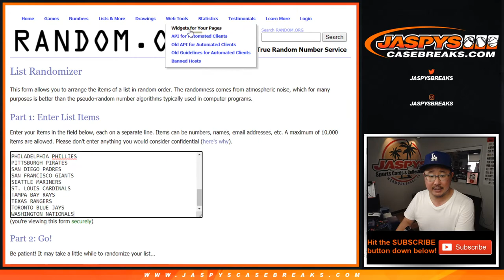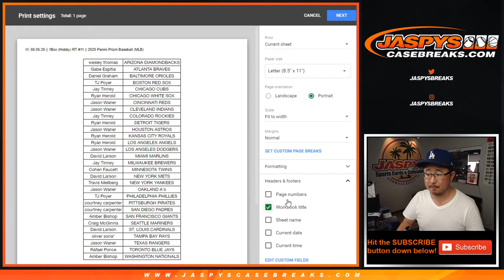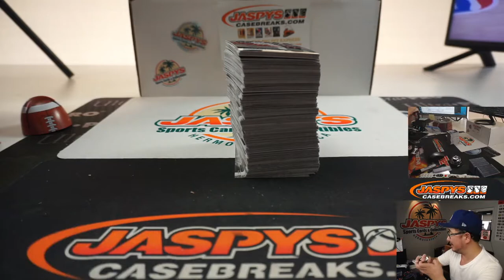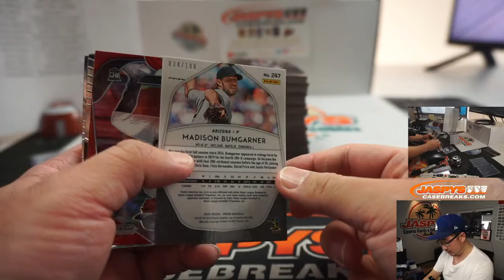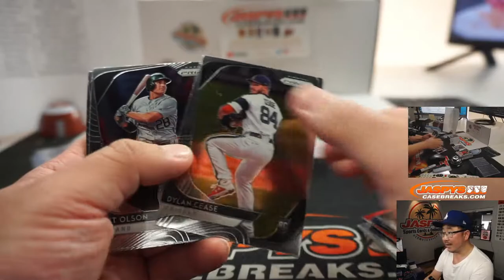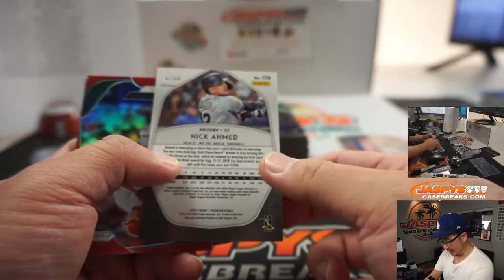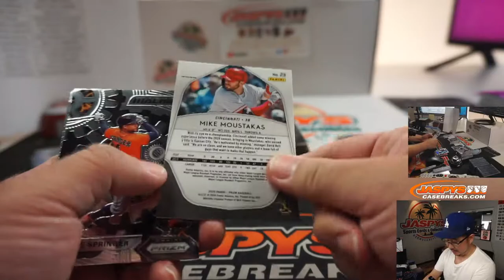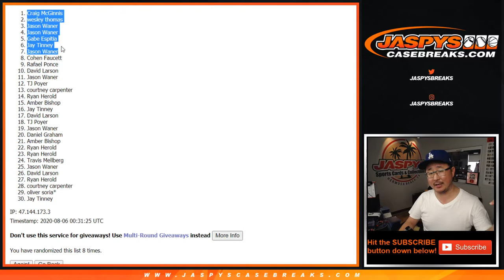W, 08.05.20 || 1Box (Hobby) RT #11 || 2020 Panini Prizm Baseball (MLB)